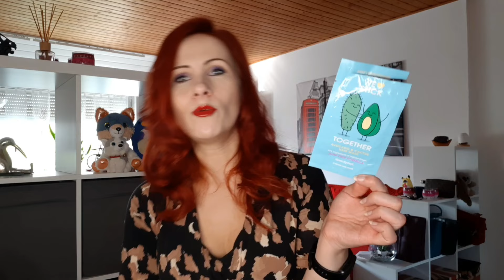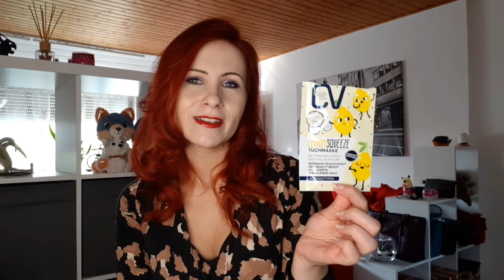AUFGEBRAUCHT: Kosmetik- und Pflege-Produkte, die im September 2023 leer geworden sind | Declutter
In diesem Video möchte ich euch zeigen, welche Produkte ich in den vergangenen Tagen und Wochen aufgebraucht habe. Dabei ist wieder einiges zusammengekommen und ich zeige euch hier, was ich von den Produkten halte. Dabei möchte ich - falls nötig - auf Kritikpunkte eingehen, aber natürlich auch mit Lob nicht sparen, falls mir die Produkte gefallen haben und ich sie euch empfehlen kann.

Ich möchte ausserdem anmerken, dass es sich bei der Bewertung der Produkte um meine private Meinung handelt. Ich werde von keinen Personen oder Firmen beeinflusst. Außerdem handelt es sich bei den Produkten ausschließlich um Sachen, die ich mir selbst gekauft habe. Falls in meinen Videos Produkte vorkommen, die ich geschenkt bekommen habe oder die mir eine Firma zugeschickt hat, spreche ich dies explizit in Videos an und kennzeichne dies entsprechend. Ich bekomme für meine Videos kein Geld und werde von keiner Firma bezahlt. Da ich mich in meinen Videos aber auf zahlreiche Firmen und deren Produkte beziehe, markiere ich die Videos - den YouTube-Richtlinien entsprechend - dennoch als Werbung, da ich euch ja auch Produkte empfehle, wenn sie mir gefallen haben.